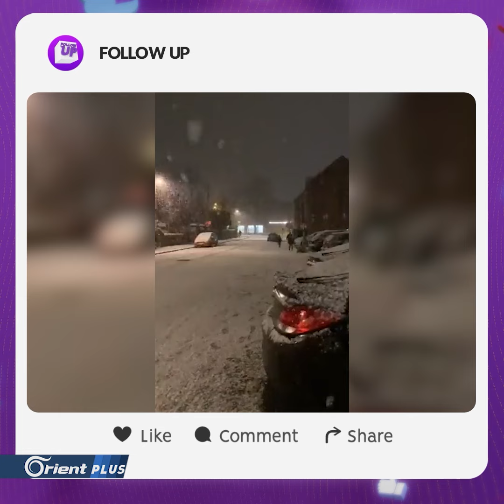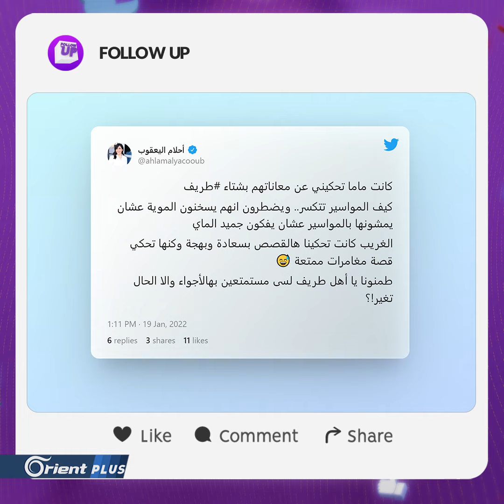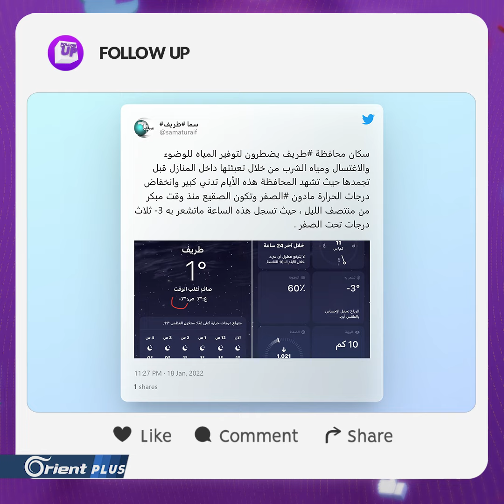مدن سعودية تنافس موسكو.. درجات حرارة لم تُسجّل منذ 30 سنة - Follow Up